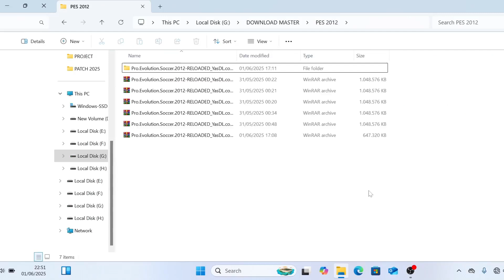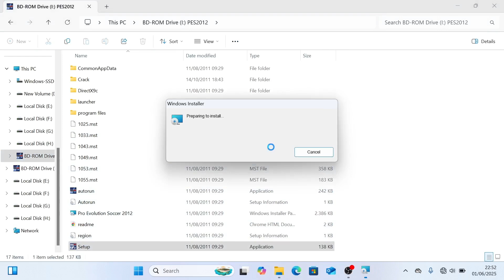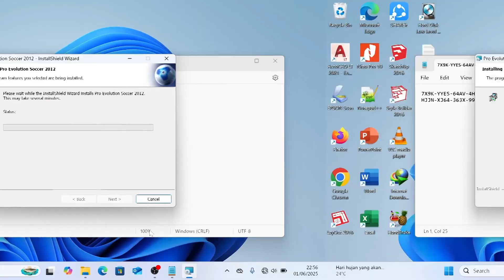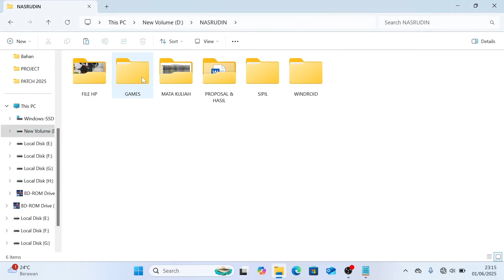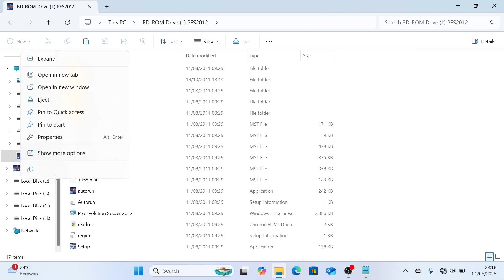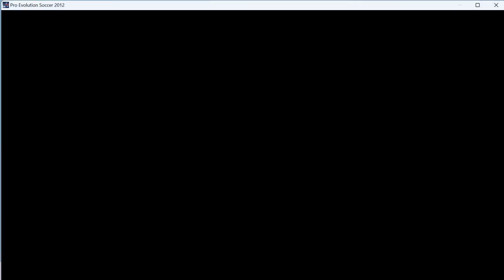LENGKAP! CARA INSTALL GAME PES 2012 DI LAPTOP ATAU PC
halo para sobat youtube bagaimana kabar kalian semoga baik-baik saja ya pada kesempatan kali ini saya akan memberikan tutorial ke kalian tentang LENGKAP! CARA INSTALL GAME PES 2012 DI LAPTOP ATAU PC

download disini hapus tanda ( )

Jika sahabat ingin berinteraksi langsung dengan kami. Silahkan Dm atau Follow @windroi.id